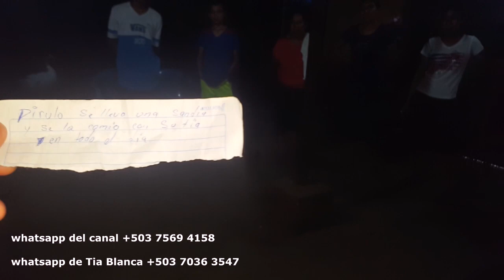LA CADENA DEL SECRETO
En este canal encontraras sana divercion ricas recetas tipicas,   humildes pero deliciosa y conoceras tambien muchos lugares de nuestro querido El salvador

 Oh mi querido el Salvador
Tu eres la cuna de i infancia
En tu tierra hemos sufrido con mucho dolor
Y donde hemos luchado con mucho amor

Oh tierra mia centro de mi amor
Y yo amo ami pais con mucho orgullo
Tu bandera es tan bella como la luz del sol
Que se refleja cada dia en nuestras vidas.